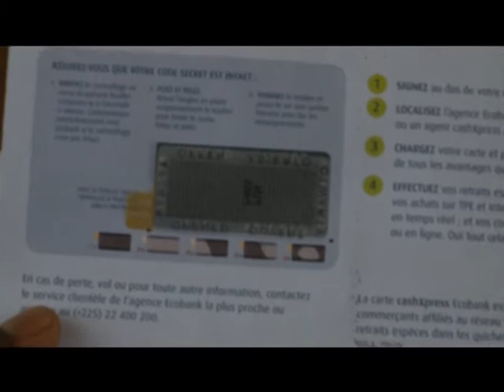Pétrole et énergie: L'État envoie 30 bacheliers en formations aux USA